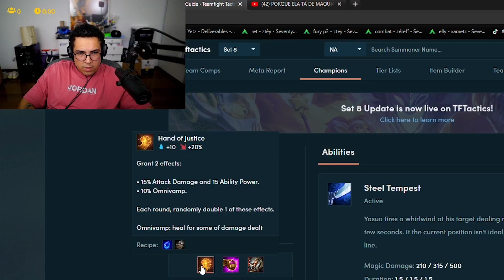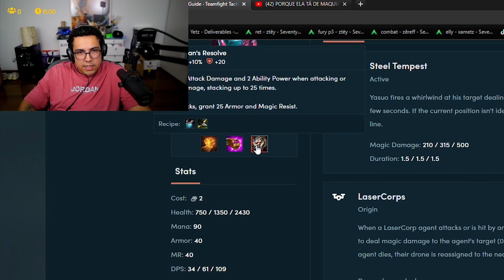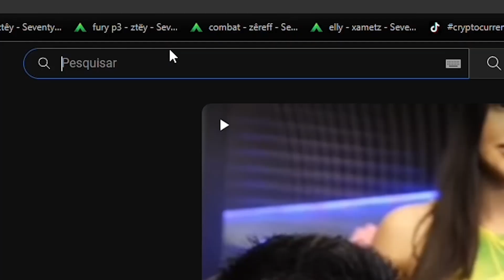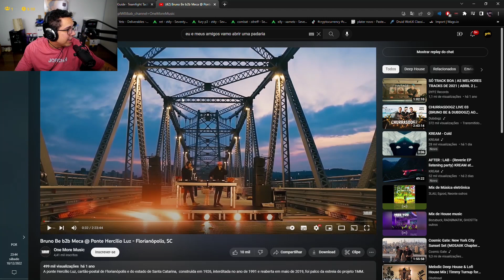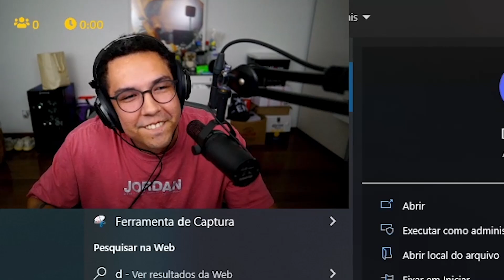O CARA TEM UMA MF 3